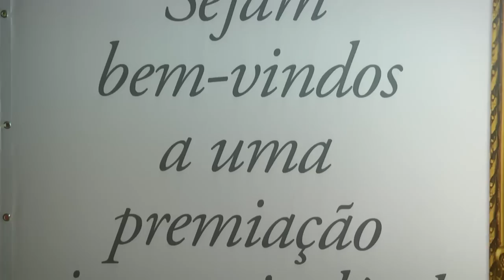Premio Top of Mind